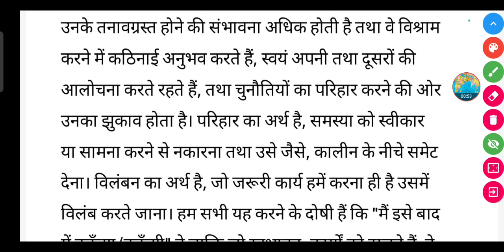असहायक आदतों पर किस प्रकार विजय पाकर दबाव को कम कर सकते हैं? स्पष्ट कीजिए।